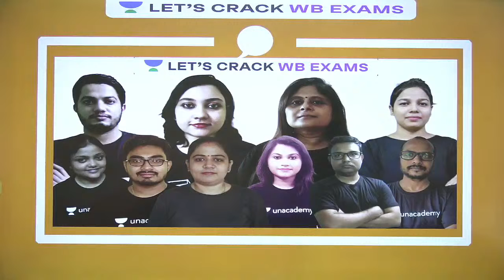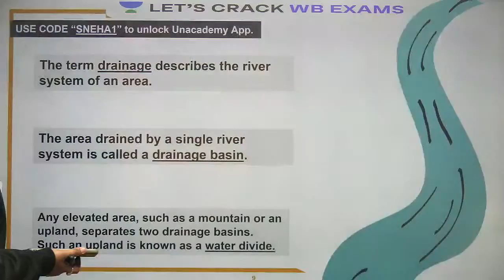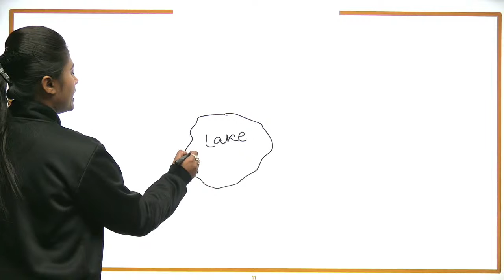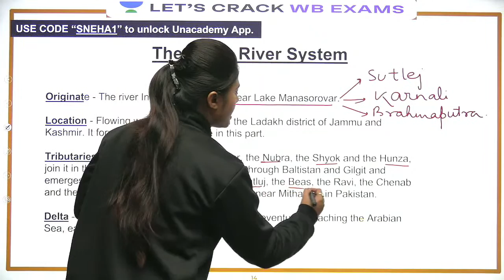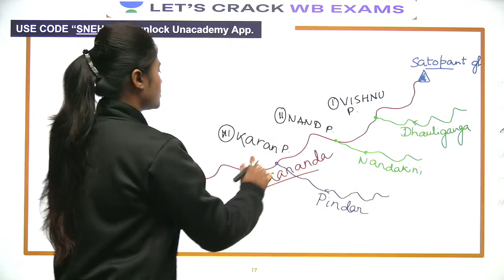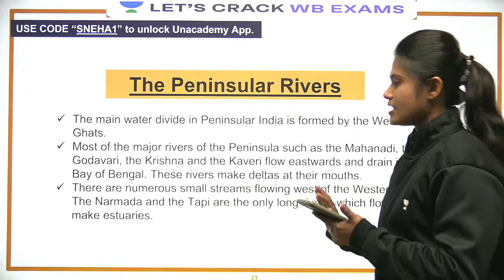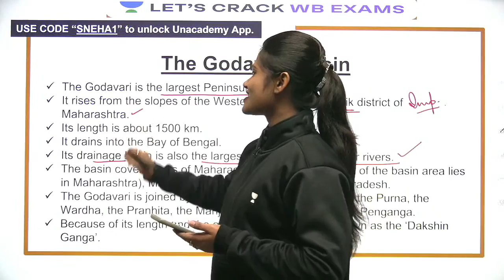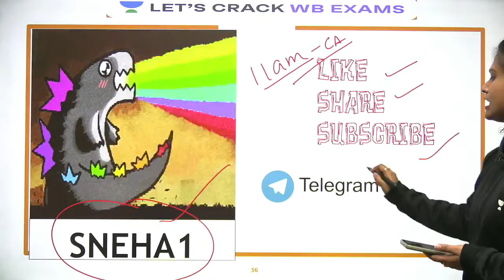NCERT Geography class-9 Chapter- 3 Drainage | Sneha Gupta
Sneha Gupta and more top educators are teaching live on Unacademy Plus.

This session starts with a discussion on Geography. In this lesson, Sneha Gupta shares her various preparation strategy along with examples which will help you to crack the exam.

Unacademy Plus Subscription Benefits:

1. Learn from your favorite educator
2. Dedicated DOUBT sessions
3. One Subscription, Unlimited Access
4. Real-time interaction with Educators
5. You can ask doubts in live classes
6. Limited students
7. Download the videos & watch offline